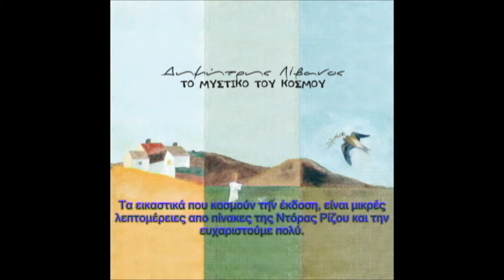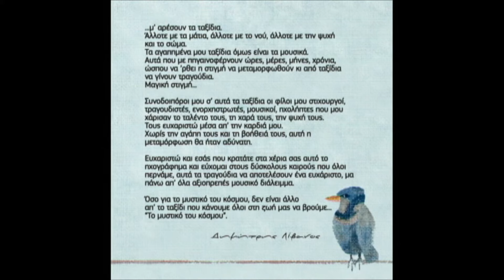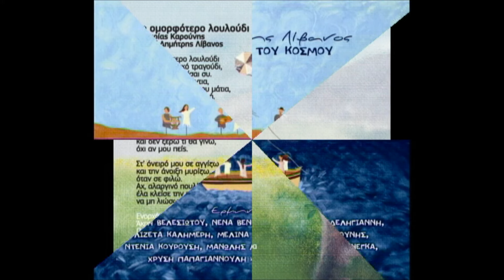Ζαχαρίας Καρούνης - Το Ομορφότερο Λουλούδι |Zaharias Kourounis - To Omorfotero Louloudi(Audio Video)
Ζαχαρίας Καρούνης - Το Ομορφότερο Λουλούδι
Μουσική - Στίχοι: Δημήτρης Λίβανος
Video Editing: Ελίνα Μπουκουβάλα
Από το άλμπουμ ‘Το Μυστικό Του Κόσμου’
Παραγωγή: Music Links Knowledge

Official Audio Video of ‘To Omorfotero Louloudi’
Performed by Zaharias Kourounis
Music & Lyrics by Dimitris Livanos
From the album ‘To Mistiko Tou Kosmou’

ΣΤΙΧΟΙ
Το ομορφότερο λουλούδι
και το πιο γλυκό τραγούδι,
της ζωής μου είσαι συ.
Αφρικάνικα διαμάντια,
λάμπουν στα δικά σου μάτια,
της ψυχής μου ανατολή.

Θα σε κάνω εγώ δική μου,
να ορίζεις τη ζωή μου,
στην ανάσα μου να ζεις.
Σκλάβος σου πάντα θα μείνω
και δεν ξέρω τι θα γίνω,
όχι αν μου πεις.

Στ’ όνειρό μου σε αγγίζω
και την άνοιξη μυρίζω,
όταν σε φιλώ.
Αχ, αλαργινό πουλί μου,
έλα κλείσε την πληγή μου,
να μη λιώσω απ’ τον καημό.